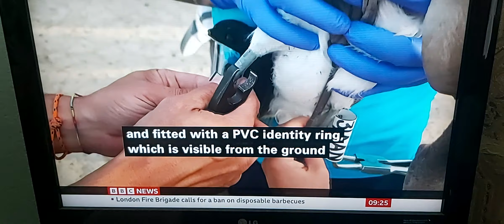100s of volunteers have travelled to nature reserve in southern Spain to round-up Flamingo chicks !!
BBC News at 9am on BBC News Channel on Sunday 31st July 2022.

BBC Breakfast News Presenters Roger Johnson and Sima Kotecha.

BBC News Correspondent Wendy Urquhart reports.